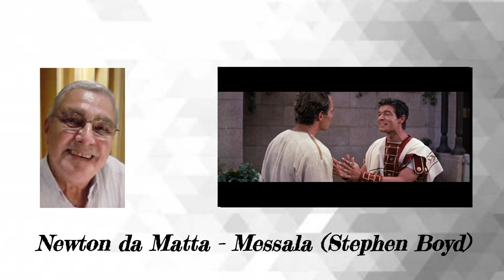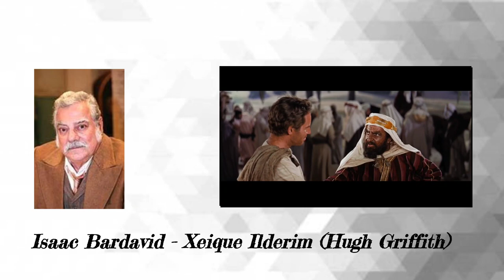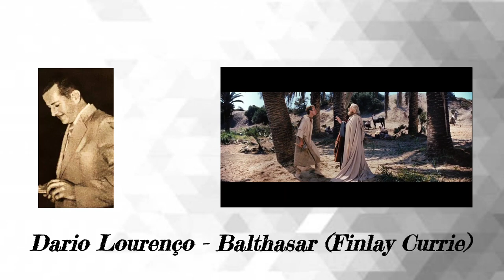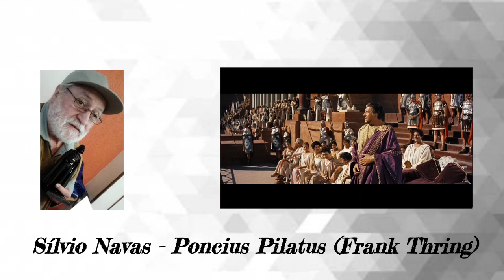Conheça os Dubladores Brasileiros do clássico filme "Ben-Hur" (1959) - Vozes Extraordinárias!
Fala pessoal que acompanha o canal "Vozes Extraordinárias", tudo certo com vocês?

Galera, hoje o vídeo promete muita nostalgia e muita emoção aos fãs de dublagem. Trata-se de mais um episódio daquele quadro onde trago a vocês o elenco de dublagem dos filmes mais clássicos da história do cinema mundial.
Há uns dias atrás, eu assisti a esse filme pela primeira vez e como resultado disso, fiquei encantado com tudo que vi, colocando o filme no meu pódio de melhores que já assisti.
Mas o que também me impressionou ao extremo, além do conjunto da obra, foi a excelente dublagem brasileira que juntamente ao atores do filme original, deram um show a parte!
Comandados por um dos melhores diretores de dublagem que já passaram pelo Brasil, Telmo de Avelar, o "casting" de dubladores entregou um trabalho fenomenal fazendo jus a qualidade do filme original. Nomes como Márcio Seixas, Newton da Matta, Vera Miranda, Orlando Drummond, entre outros, fizeram parte dessa versão brasileira que para mim é uma das melhores de todos os tempos.

Vamos espalhar a boa dublagem pelo Brasil! Valeu pessoal ❤️✨

Todos e qualquer conteúdo apresentado nesse vídeo é de domínio total da Metro-Goldwyn-Mayer. O intuito desse vídeo não é denegrir ou reprimir o trabalho e sim divulgar, homenagear e deixá-lo em evidência para quem não conhece ainda.
Lista de dubladores:

Márcio Seixas - Judah Ben-Hur (Charlton Heston)

Newton da Matta (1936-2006) - Messala (Stephen Boyd)

Vera Miranda (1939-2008) - Esther (Hara Harareet)

Orlando Drummond - Quintus Arrius (Jack Hawkins)

Isaac Bardavid - Xeique Ilderim (Hugh Griffith)

Ilka Pinheiro - Miriam (Martha Scott)

Telmo de Avelar (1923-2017) - Simonides (Sam Jaffe)

Dario Lourenço (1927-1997) - Balthasar (Finlay Currie)

Maria da Penha - Thirza (Cathy O'donnell)

Orlando Prado (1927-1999) - Drusius (Terence Longdon)

Sílvio Navas (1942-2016) - Poncius Pilatus (Frank Thring)

André Luís Chapéu (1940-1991) - Tibério Cesar (George Relph)
Estúdio de dublagem: Herbert Richers
Direção de dublagem: Telmo de Avelar
Tradução: Telmo de Avelar
Locução de abertura: Sérgio Moreno
Locução de encerramento: Ettore Zuim
Produção: Maurício Júnior

Obrigado pela sua atenção e preferência ❤️✨